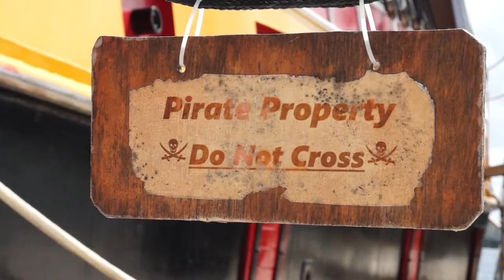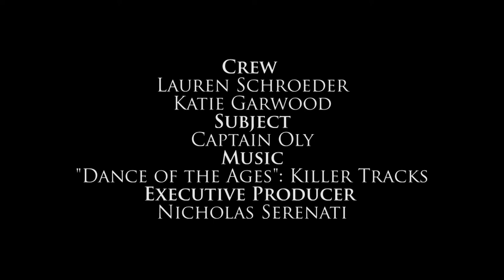Black Raven Pirates: Captain Oly